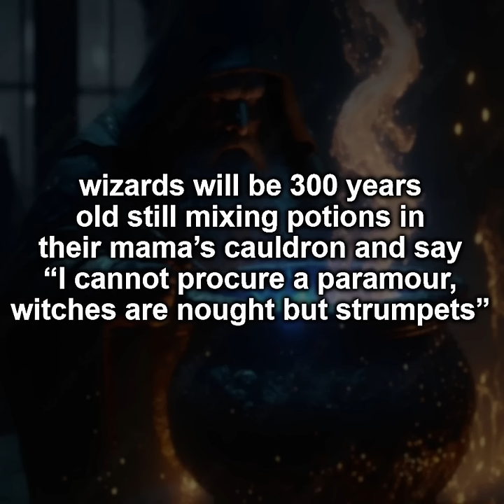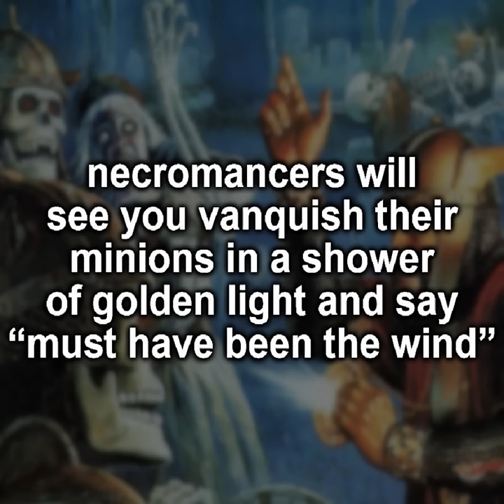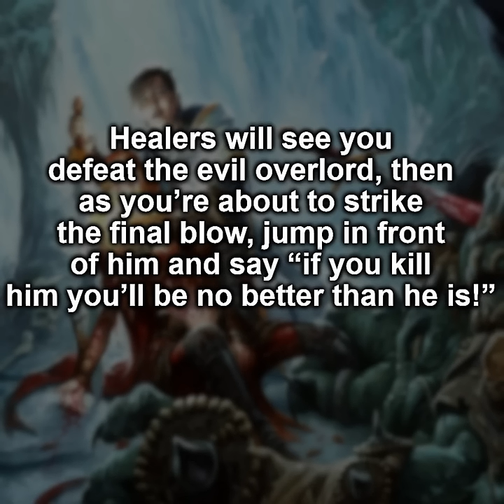wizard slander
More wizardposting! The various magicians of the Shadow Wizard Money Gang aren't above shooting magic missiles at each other.